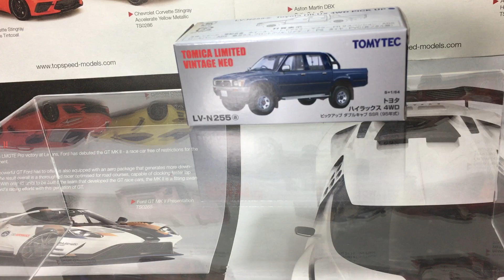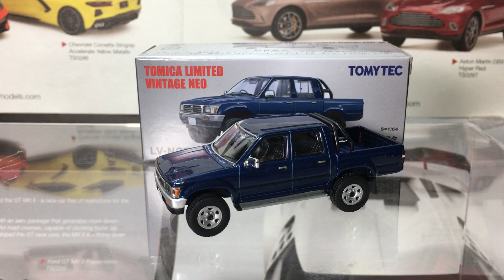New！トミカリミテッド 2月新製品(2022.02.11到着)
● LV-N252a 日産180SX TYPE-II スペシャルセレクション装着車 グレーM 89年式

●LV-N255a トヨタ ハイラックス 4WD ピックアップ ダブルキャブSSR 紺 95年式

●LV-N256a トヨタ ハイラックス 4WD ピックアップ ダブルキャブSSR 赤 91年式